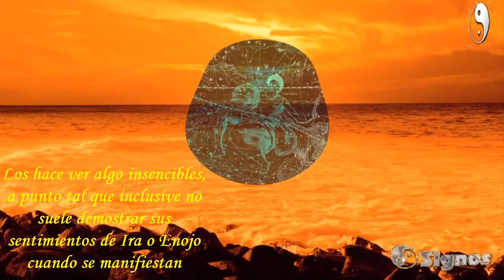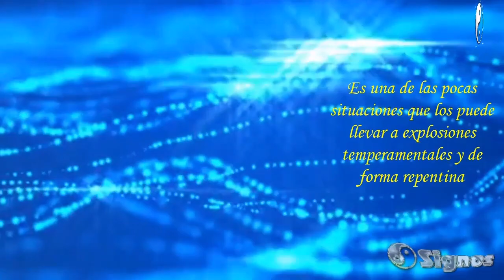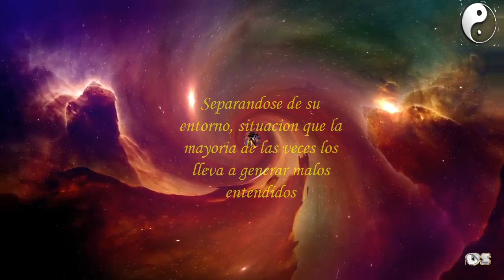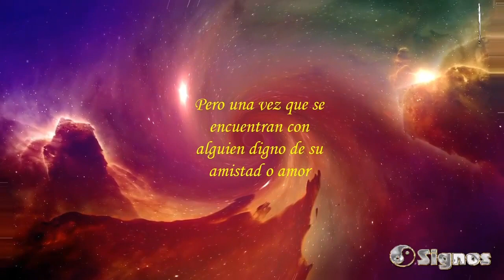♒ ACUARIO - Cuando se Enoja - Sabe Como Es? Descubrelo!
Uno de los signos que destacan por su inteligencia es Acuario ademas de sus marcadas condiciones  humanitarias, pero no escapa a la regla emocional de todos los signos que se traduce en el enojo, sin embargo en los aguateros del zodiaco este se produce de una forma muy particular. Descubre como es el enojo acuariano.